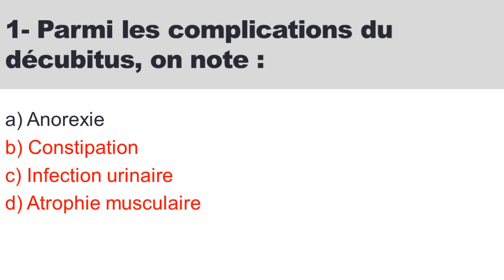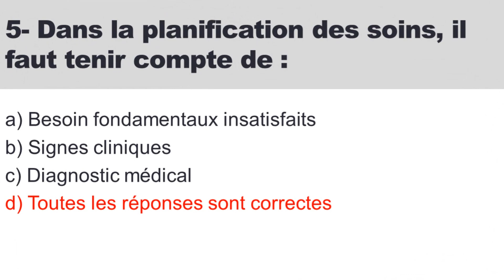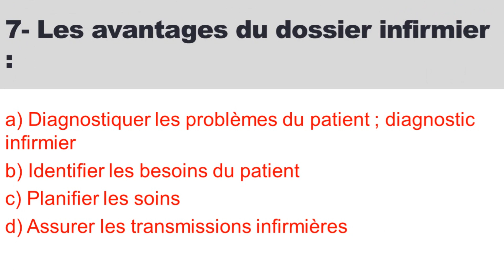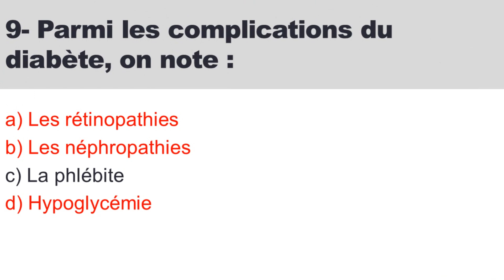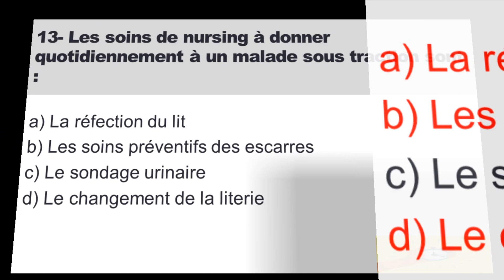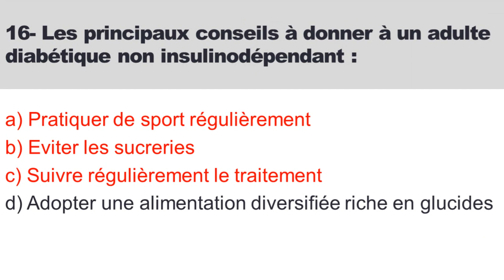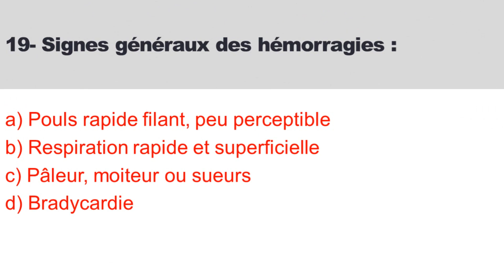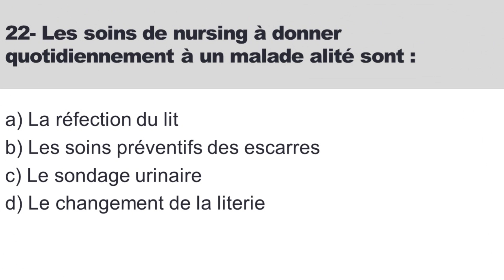(EPISODE 32) . QCM. « Epreuve De Spécialité des infirmiers » grade principal Echelle 11.